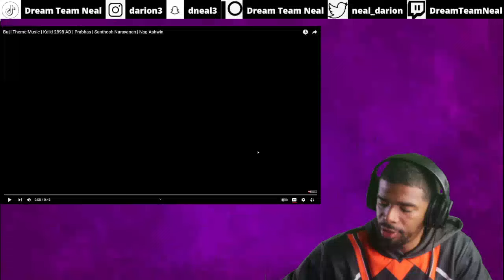American Reacts TO Bujji Theme Music | Kalki 2898 AD | Prabhas I Bujji Theme Music Review